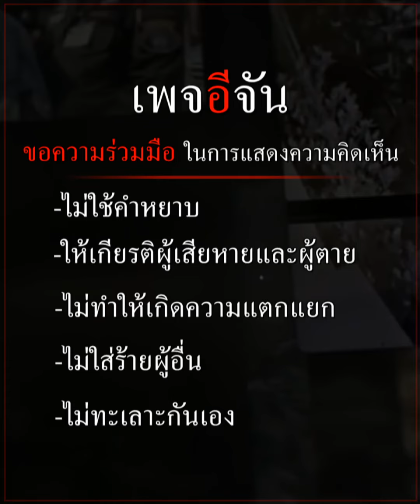คลิปโซเชียล เวทนา ยาย 80 งมหอย เลี้ยงชีพ | อีจัน EJAN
ฟังเหตุผล บีบหัวใจ! ยายวัย 80 ปี งมหอย หาเลี้ยงชีพ